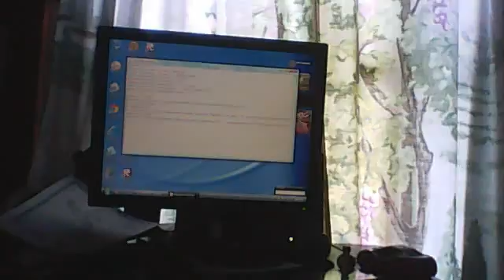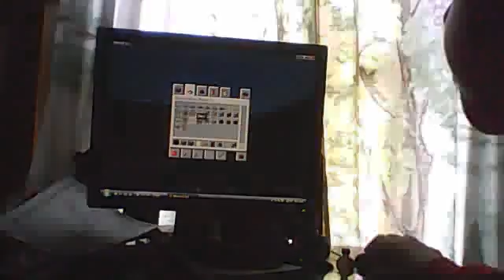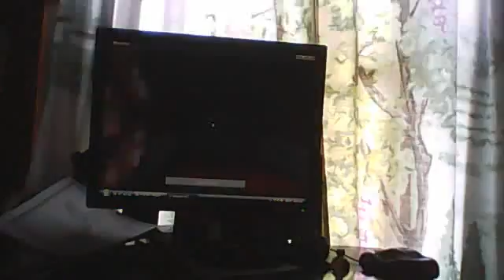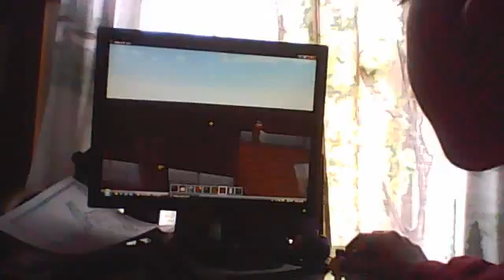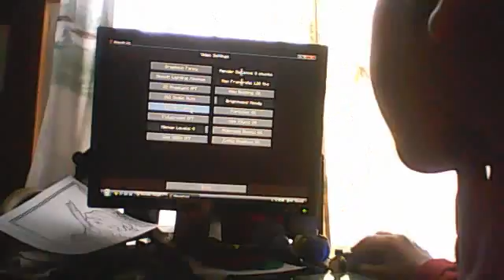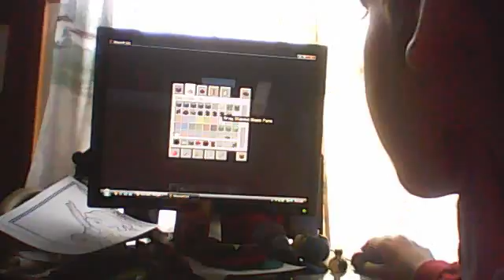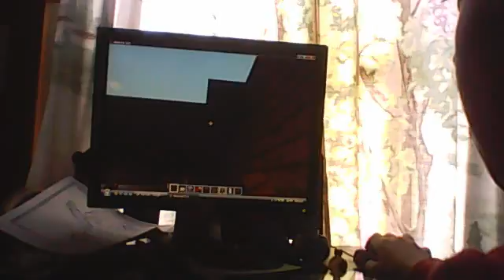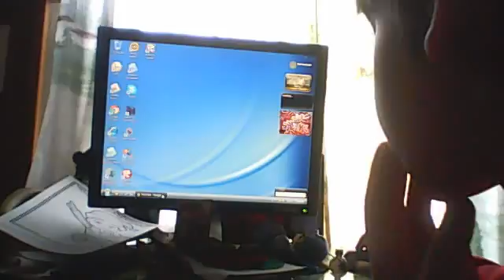minecraft pc best house